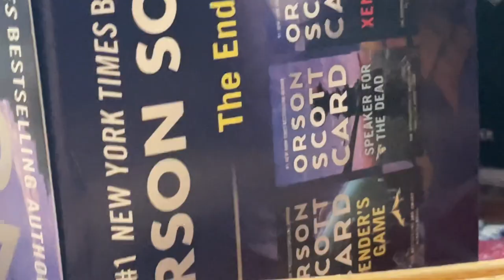Munipals action: Coney Island Stillwell Avenue (Q) & (F) action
I am too lazy to make the (D) & (N) platform